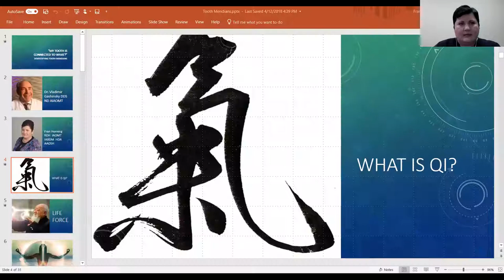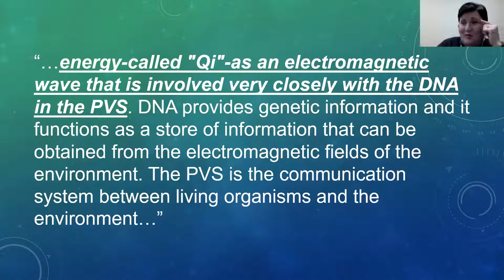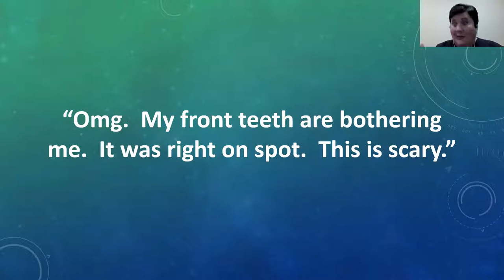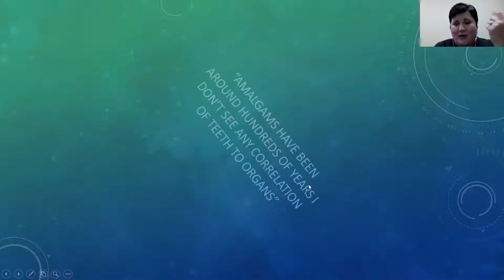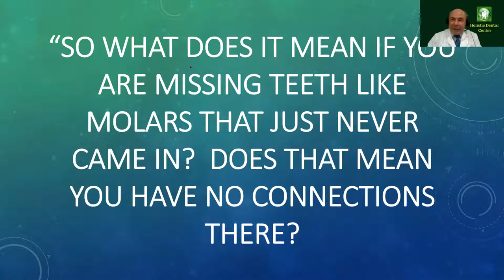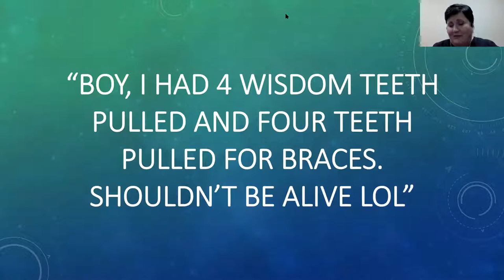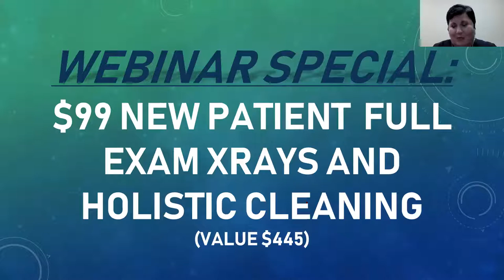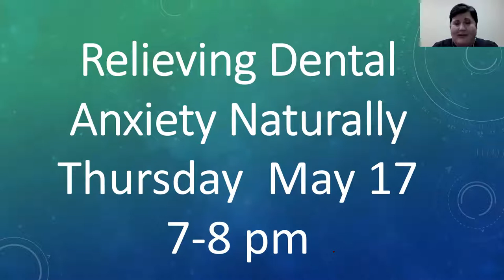Holistic Dental Center NJ Tooth Meridians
Holistic Dental Center NJ Tooth Meridians Webinar

If you liked this video, click "Like" and share with your family and friends.